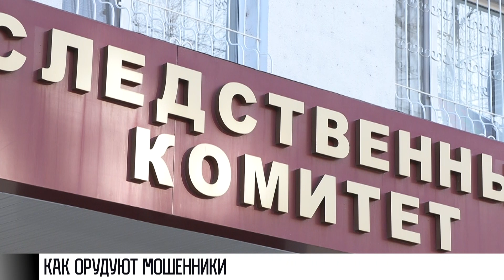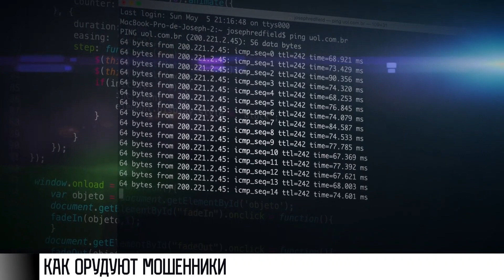«Ваш сын попал в ДТП»: телефонное преступление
В Приднестровье задержали двух телефонных мошенниц. Они – участницы преступной группировки. Организатор – за границей. Оттуда обычно и звонят пенсионерам. Говорят, их родственники якобы попали в аварию. Срочно нужны деньги на лечение. Вот подробности.